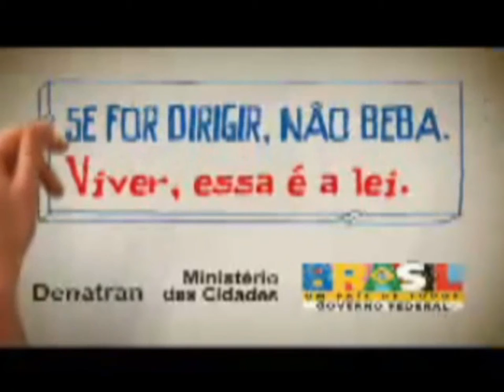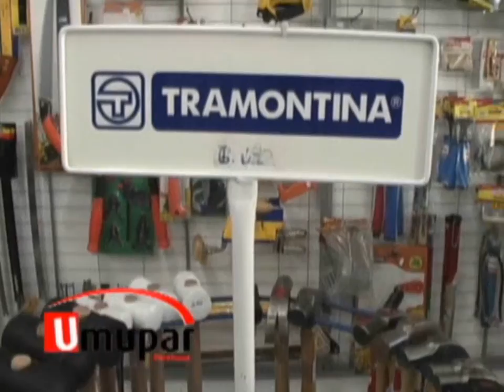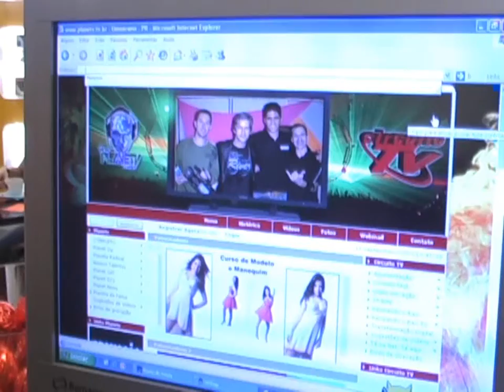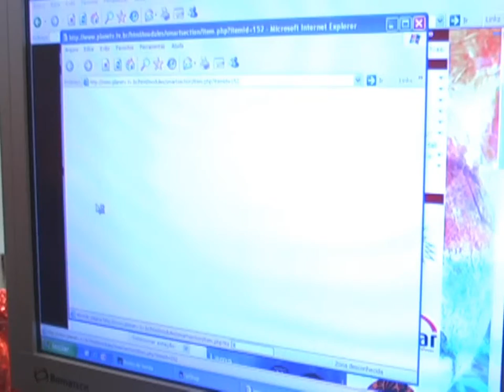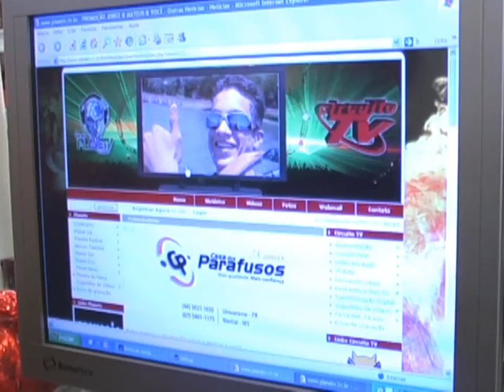PT 3 - ESTRÉIA NET UMUARAMA 12/09/09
12/09/09 - PARTE 3